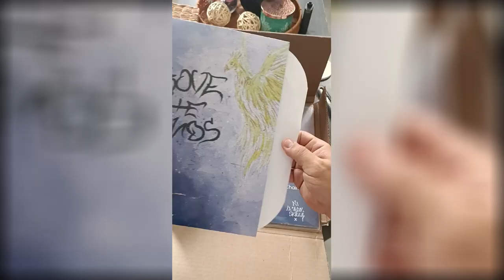DJ Lethal Skillz unboxing his latest Physi-Digital music NFT vinyl record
I've always wanted my music to be released on vinyl...
Nothing beats the feeling of holding your music in your hands on a physical vinyl record! 💯🎧💀

Big kudos and shoutout to @modadao and onchainrecords for assisting me in making this dream a reality 🎧💥

Winners of a 1-of-1 Genesis NFT auction will unlock a physical ‘Above The Clouds’ vinyl record, linked to a smart contract that can be verified on chain (using your smartphone), as well as a 1-of-1 watercolor painting, inspired by visual artist Earthlord Clay. Holders will also be granted access to a gated metaverse release party on the 21/1/23. Additional rewards and perks may be added over time and will be communicated to holders.